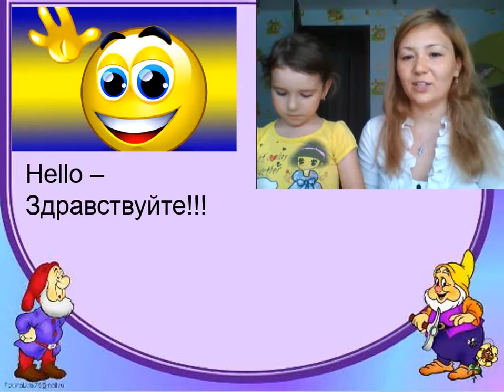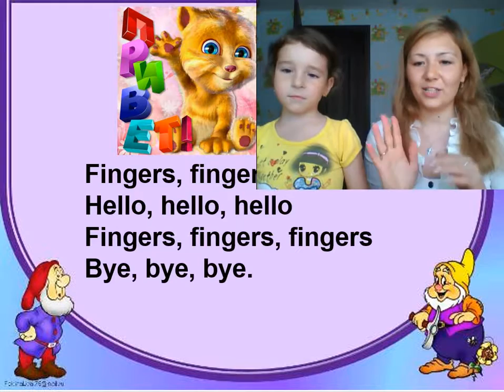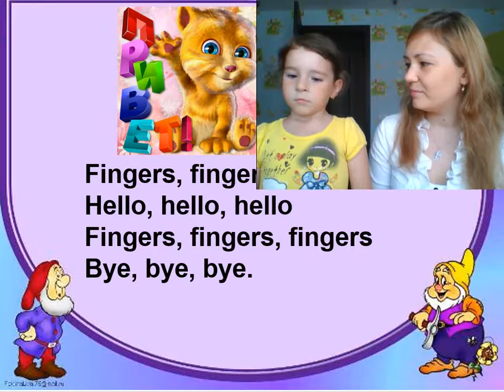1 урок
В данном видео представлен 1 урок по английскому языку с Викулей.